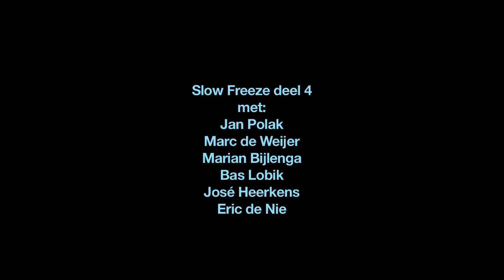Bas Lobik Film.mov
Slow Freeze - Bas Lobik, fysiek werkproces in zijn atelier; korte film van Marja Sonneveld - sonimage video Haarlem.
Gemaakt in het kader van de tentoonstelling Slow Freeze in het provinciehuis van de Provincie Noord-Holland te Haarlem van zaterdag 3 november t/m 7 december 2012.
"Slow Freeze" stelt de vraag: "Wat maakt een ambachtelijk gemaakt patroon tot een kunstwerk? Op welk moment wordt een geometrisch stramien beeld?"